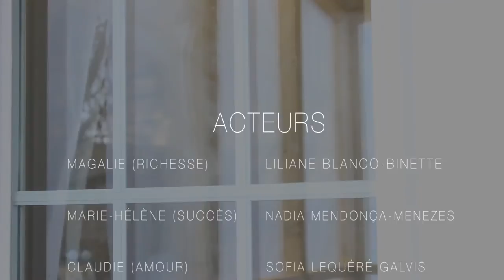Le choix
court métrage niveau 2 cinema mont-bleu